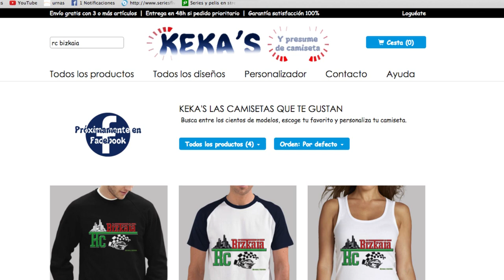tutorial como reparar un coche a escala paso a paso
son paso a seguir a la hora de restaurar una miniatura, luego ya depende de cada uno el resultado. lo e realizado con materiales y pinturas barata eso tambien influlle en el acabado. gracias por pasaros.